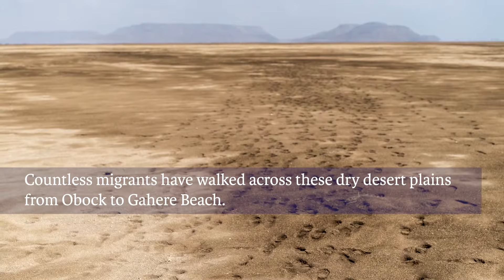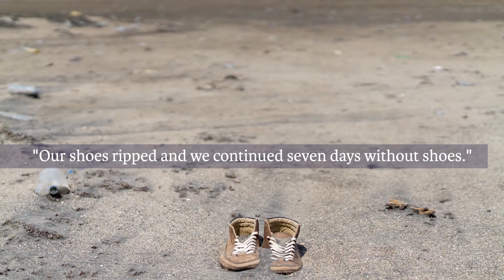Crossroads Djibouti: The African migrants who defy Yemen's war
While some Yemenis flee their country and what the UN calls the world’s worst humanitarian crisis, more economic migrants arrive daily, looking for a better life.

By Benedict Moran